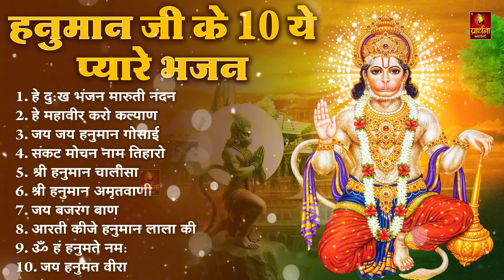नॉनस्टॉप हनुमान भजन Hanuman Chalisa Bhajans | Ram Hanuman Bhajan | Non Stop Bhajan